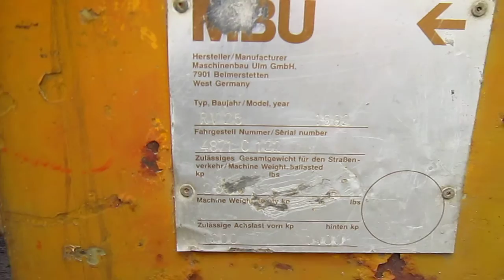Ещё один ,,пепелац,,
Вот такой ещё гробик .